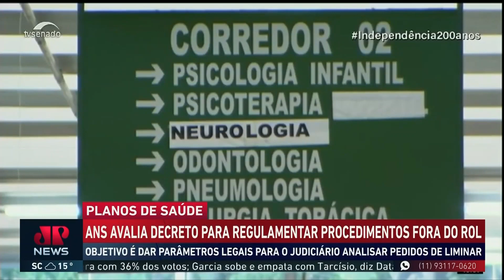ANS avalia decreto para regulamentar procedimentos fora do rol taxativo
Objetivo é dar parâmetros legais para o Judiciário analisar pedidos de liminar. Miguel Daoud e Cristina Graeml analisam.